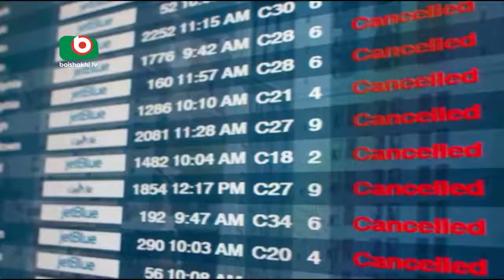US Snow Tamanna